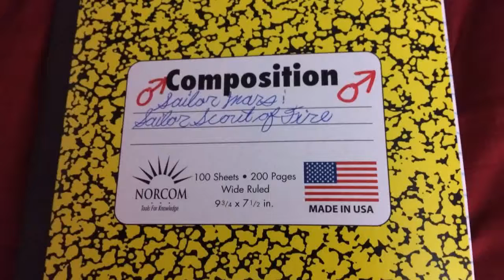Sailor Mars: Sailor Scout of Fire Story Mode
This video is based on my fanfiction stories crossovers from my two Facebook groups: 'Boardwalk Empire, Sailor Moon, old Hollywood stars, and International stars' and 'Sailor Mars: Sailor Scout of Fire'